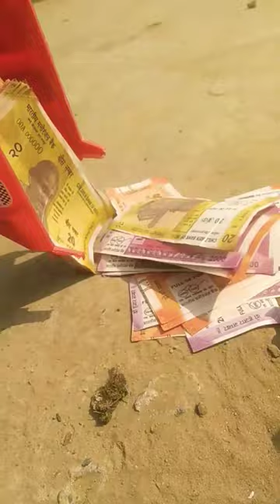tractor lovetractor funny fragrance #2023 video viral shorts subscribe fragrance villan